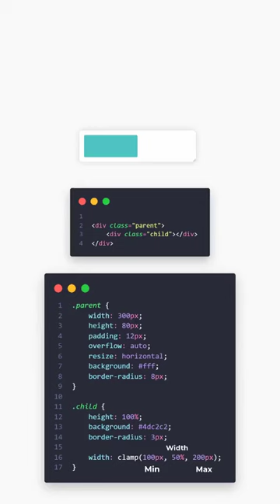Mastering CSS Clamp: Responsive Layouts Made Easy 🌟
Learn CSS clamp in just 60 seconds! CSS clamp is your secret weapon for responsive web design. Make your layouts adapt beautifully. 💪💻